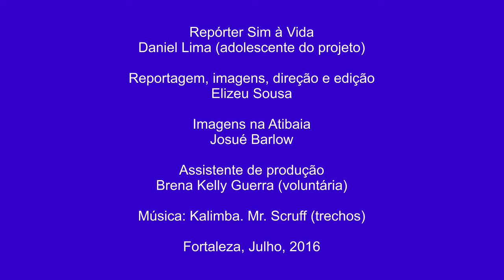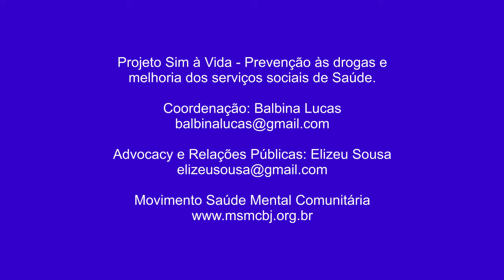Repórter Sim à Vida 01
Wilbert Santos fala do impacto positivo do Projeto Sim à Vida em sua vida. O projeto é de prevenção às drogas, realizado pelo Movimento Saúde Mental Comunitária com com co-financiamento da CBM e União Europeia.